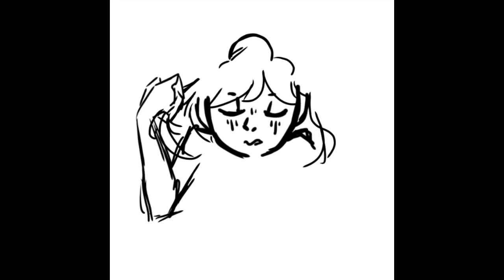Speedpaint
Tired

Goodnight